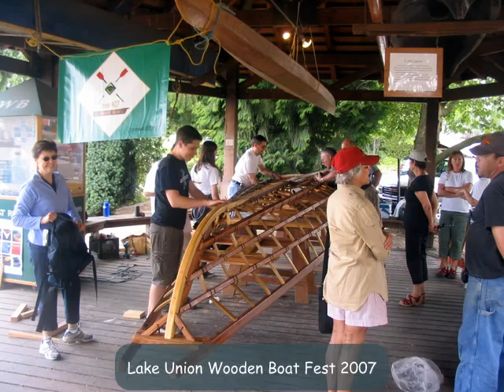Skinning the Umiak with Sea Scout Ship 407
This video shows Sea Scouts from Kent, Washington skinning the 28 foot Umiak Tuvaaq at the Center For Wooden Boats in Seattle during the 2007 Wooden Boat fest with the assistance of Corey Freedman of the Skin Boat School.